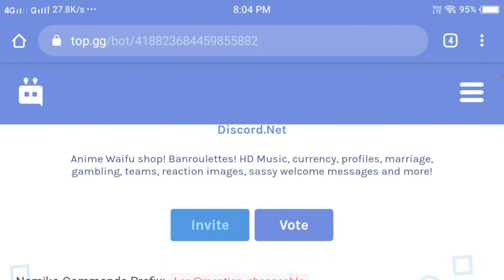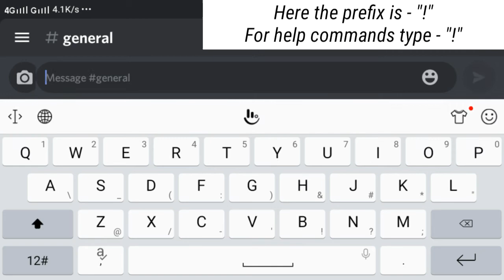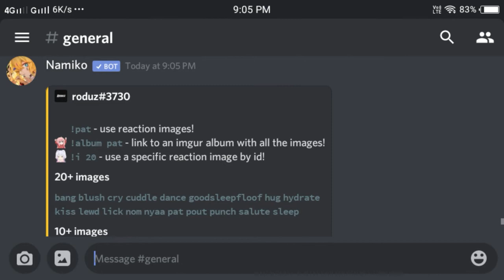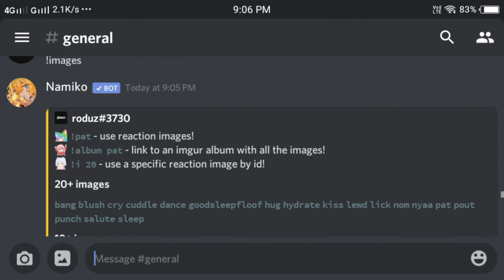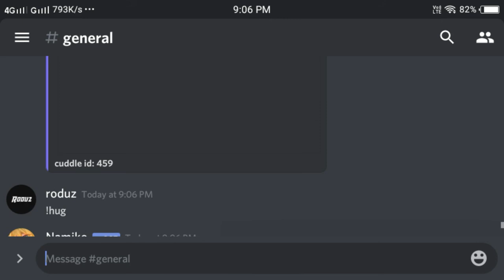How to setup Namiko bot discord very easily on your smartphone Android/iOS | Reactions & Fun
Hello,
This video is all about setting up Namiko bot discord very easily on your smartphone it really nice features for reaction images,